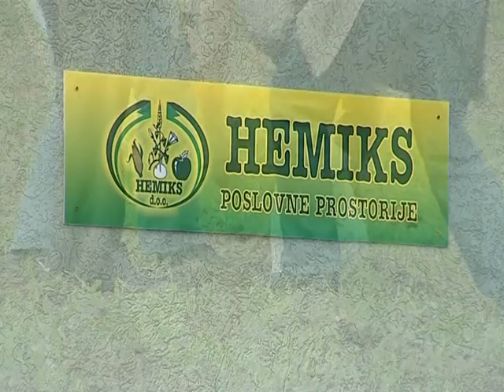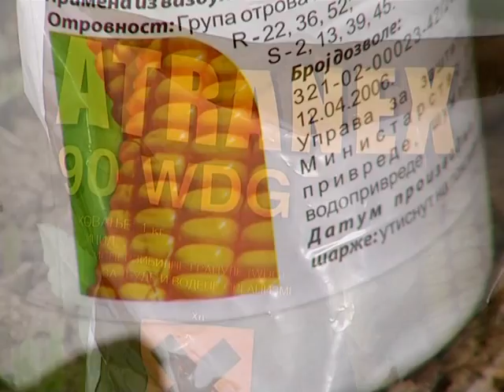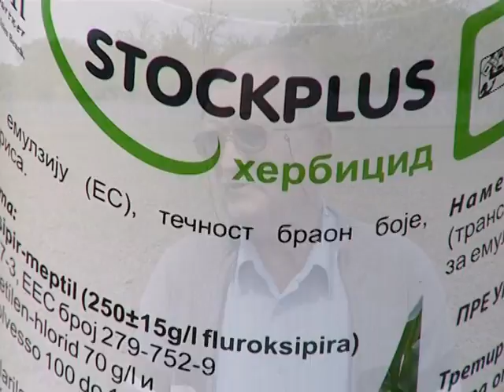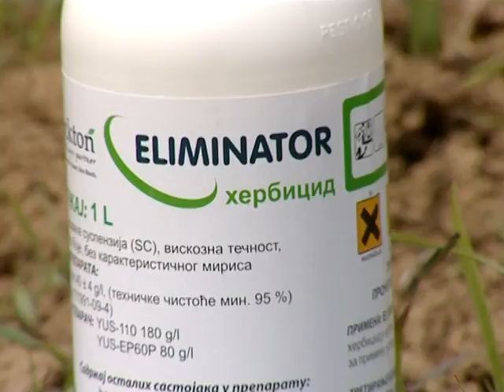vap hemiks Ljuba Brkic strucni saveti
Prilog emiovan u programu Znanej na poklon o ponudi kompanije Hemiks uz strucne savete